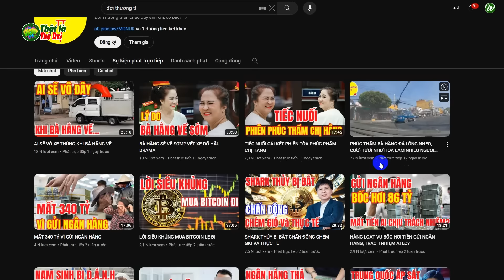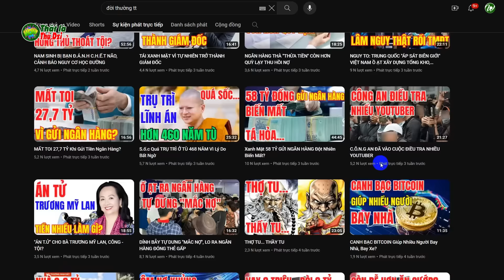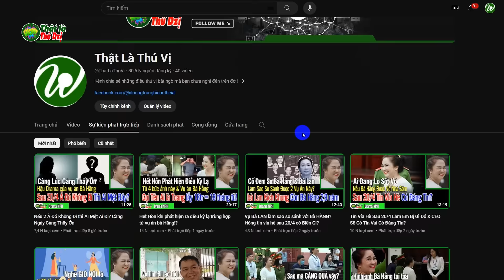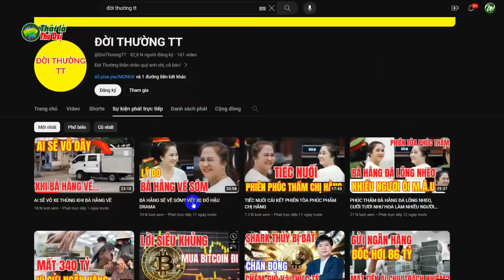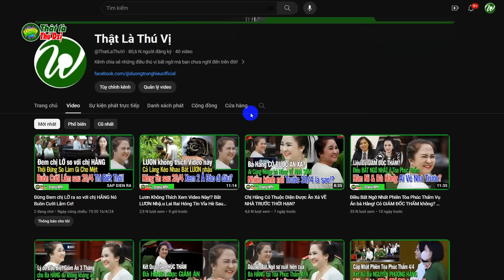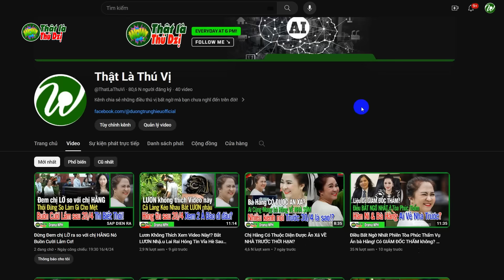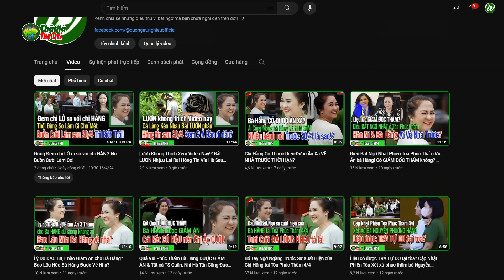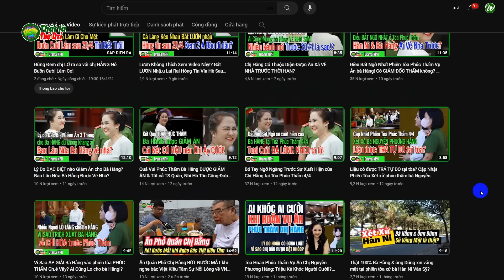Đời Thường TT Tái Xuất & Lợi Hại Hơn Xưa! Hóng Biến Vụ Chị Hằng sau 20/4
Chân thành  Cám Ơn quí vị đã xem video và ghé thăm kênh.

© Bản quyền thuộc về Thật Là Thú Dzị
© Copyright Kiếm Tiền Youtube & Do not Reup